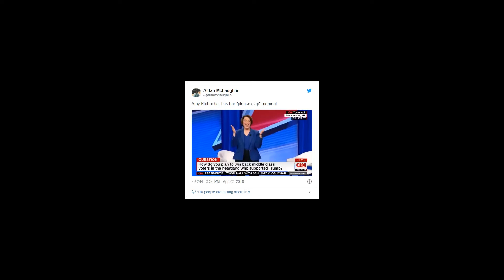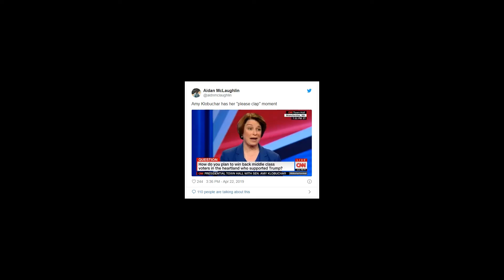Democrats Wow The Crowds!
Democrats are thrilling the crowds!